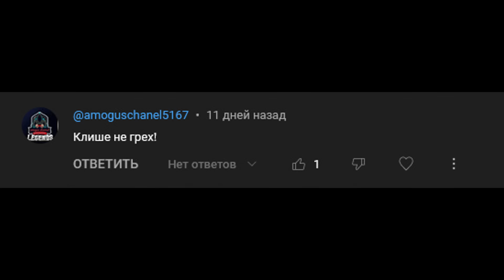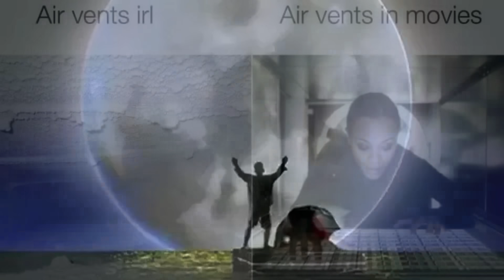ВСЕ КЛИШЕ ВИДЕОИГР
Смотрите «Триггер. Фильм» на Кинопоиске

*Только для новых пользователей на территории РФ

Реклама. ООО Кинопоиск. ИНН 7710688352. erid: 2VtzquYZtEF

Почему клише - это плохо? Разберём в видео всё связанное с этой темой, упомяну почти все основные проблемы связанные с банальными и не только клише видеоигр.

Рубрика: игровые грехи, фейлы в играх, новые грехи, играгрехи, игра грехи, грехи на игры, игрогрехи, все грехи игр, дыры в сюжете, ляпы, раскрытие сюжета, логика игры, лор игры, киногрехи в игре, смысл игры, нелогичные вещи, исторические ляпы, нестыковки, пересказ сюжета, все клише, клише в играх

Теги кому надо: все грехи игр, все проблемы игр, чем грешат игры, игрогрехи, всё не так, все проколы, игроляпы, ляпы игры, сюжет игр, обзор, ляпы и ошибки, баги и приколы, теории и догадки, пасхалки и отсылки в игре, грехо обзор, прохождение и разбор, секреты, неточности, несостыковки, исторические ляпы, все клише видеоигр, почему клише это плохо, клише в играх, клише в фильмах, киногрехи,  интересные факты, моменты, все проблемы игры, call of duty, gta, spider man, far cry, metro, rdr, mafia, ассасин, last of us, PAYDAY